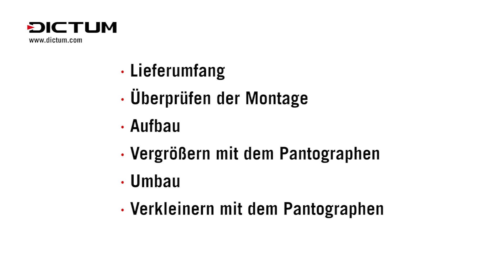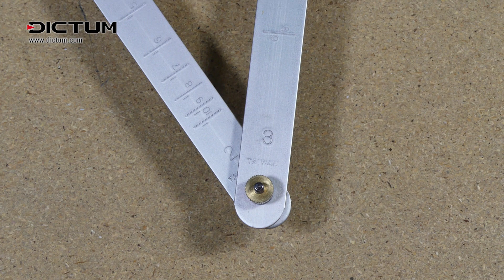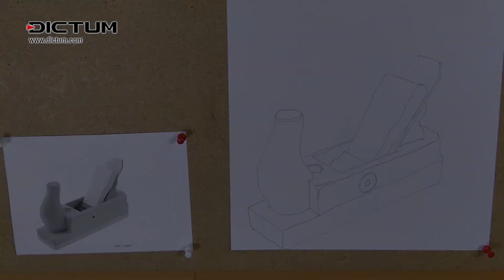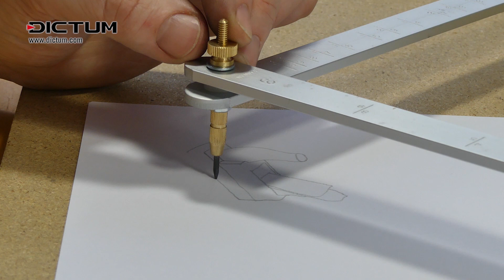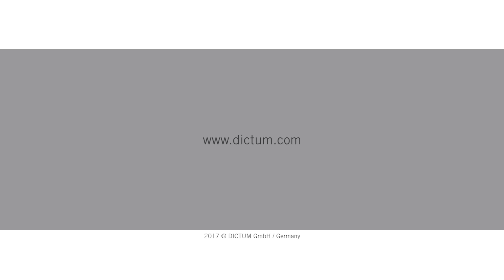Der Pantograph - Anleitung zum Vergrößern und Verkleinern - Tutorial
Der Pantograph ist ein echter Klassiker unter den Zeichenwerkzeugen. Wir zeigen, wie Sie mit ihm Zeichnungen und Profile vergrößern und verkleinern oder direkt aufs Werkstück übertragen können.

In diesem Tutorial erfahren Sie:
0:30 Lieferumfang
00:50 Überprüfen der Montage
01:10 Aufbau
02:37 Vergrößern mit dem Pantographen
04:22 Umbau
05:17 Verkleinern mit dem Pantographen

Der Pantograph, auch Storchenschnabel genannt, wird teilmontiert geliefert. Mit dem Kunststoffstandfuß an Aluminiumarm 1 montiert, ist er für rechtshändigen Gebrauch geeignet. Linkshänder montieren den Standfuß an Arm 4 und wiederholen die folgenden Anleitungsschritte einfach seitenvertauscht.

Vergrößern mit dem Pantographen
Zum Vergrößern wird die Abtastnadel in der Mitte und der Kopierstift in Arm 4 montiert.
Starten Sie mit einem markanten Punkt möglichst oben in der Vorlage. Es empfiehlt sich, die Vorlage von oben nach unten und rechts nach links abzutasten, damit Ihre Hand die Zeichnung bzw. den Kopierstift nicht verdeckt.
Der Pantograph wird dabei immer mit der rechten Hand am äußeren Arm geführt – beim Vergrößern also am Kopierstift. Die linke Hand übt nur leichten Druck auf die Abtastnadel aus, damit diese sauber auf der Vorlage aufliegt.
Der Pantograph ist nicht für sehr präzise Zeichnungen geeignet. Vor allem beim Vergrößern wird jede Ungenauigkeit beim Abtasten verstärkt. Bei natürlichen Formen fallen Abweichungen weniger aufals bei technischen Zeichnungen.

Verkleinern mit dem Pantographen
Zum Verkleinern wird der Pantograph umgebaut. Nehmen Sie den Kopierstift aus Arm 4 und setzen Sie ihn in der Mitte bei Arm 2 und 3 wieder ein. Die Abtastnadel wird dann wieder in Arm 4 eingesetzt. Auch beim Verkleinern prüfen Sie zunächst die Positionen von Vorlage und Zeichenpapier, bevor Sie beide auf dem Zeichenbrett befestigen.
Auch jetzt wird der Pantograph am äußeren Arm geführt – beim Verkleinern also mit der rechten Hand an der Abtastnadel. Die linke Hand übt wieder nur leichten Druck auf den Kopierstift aus. Wenn der Kopierstift versetzt werden soll, ohne dass eine Linie gezeichnet wird, heben Sie den Stift mit der linken Hand etwas an. Beim Verkleinern fallen Abweichungen von der Vorlage weniger auf als beim Vergrößern.

Alle verwendeten Artikel finden Sie in unseren DICTUM-Shops und